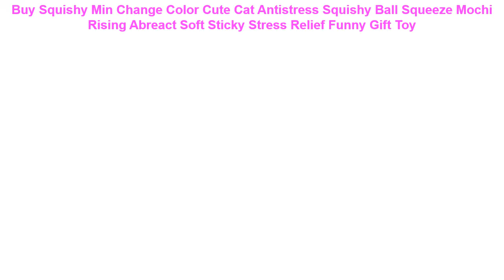Buy Squishy Min Change Color Cute Cat Antistress Squishy Ball Squeeze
Squishy Min Change Color Cute Cat Antistress Squishy Ball Squeeze Mochi Rising Abreact Soft Sticky Stress Relief Funny Gift Toy

Creative Novelty Toy Funny Lollipop Robot toy Lollipop Holder Decompression candy dustproof toy gift Drop Shipping =
Baby Toys Iron Box Infant Early Head Start Training Puzzle Cognitive Card Vehicle/Fruit/Animal Set Pair Puzzle Educational Gift =
New Anti-Stress 6cm/9cm Rainbow Fidget Sensory Koosh Ball Baby Funny Stretchy Ball Stress Relief Kids Autism Special Needs =
Anime Doll Plush Toys Sonic the Hedgehog 40cm Blue Sonic Plush Toys Cute Stuffed Kids Gifts Baby Boys Big Soft Toys For Children =
30/60cm Soft Animal Cartoon Pillow Cushion Cute Fat Dog Cat Totoro Penguin Pig Frog Plush Toy Stuffed Lovely kids Birthyday Gift =

girls Frozen elsa and Anna Makeup Toys Nail Stickers Disney snow White Princess Sophia Mickey Minnie kids earrings sticker toys =
Mini Squishy Toy Cute Animal Antistress Ball Squeeze Mochi Rising Toy Abreact Soft Sticky Squishi Stress Relief Toys Funny Gift =
Kids Wooden Toys Moon Balancing Game Kids Educational Toys For Children Wooden Building Blocks Baby Children Balance Wooden Toys =
Hasbro Marvel Toys The Avenger Endgame 30CM Super Hero Thor Captain Thanos Wolverine Spider Man Iron Man Action Figure Toy Dolls =